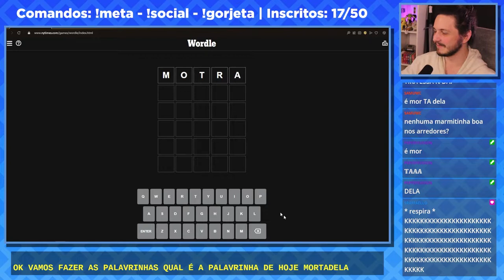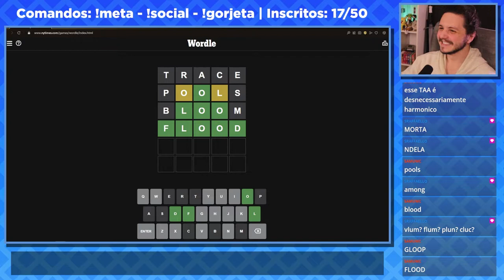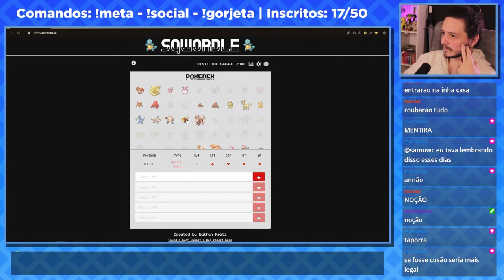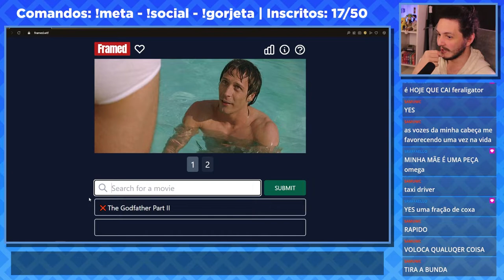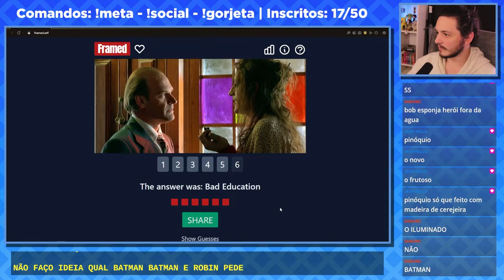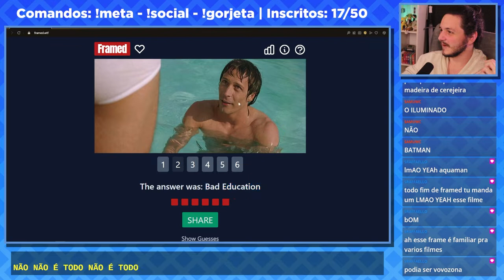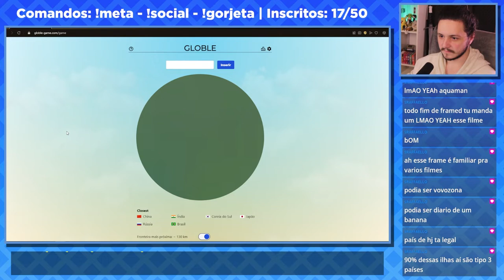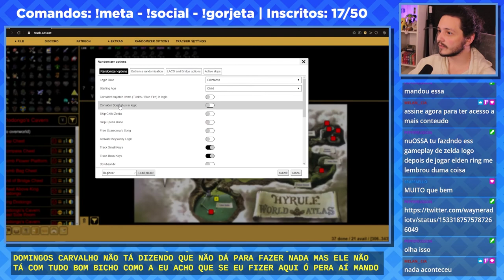Zelda Ocarina of Time ALEATÓRIO - VOD 02